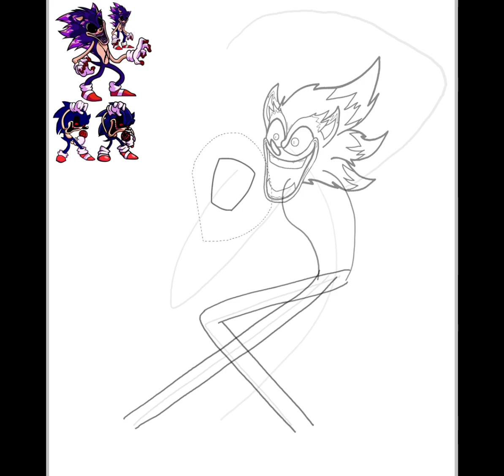Xenophanes Striking a Pose (FNF Vs. Sonic.EXE) (Art Timelapse)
Xenophanes striking a pose, inspired by his left pose from Too Slow

Pretty sure I’ve mentioned this before, but I have a list of characters, OCs, and other stuff that I wanted to draw at some point, and Xenophanes was one of them.

This dude’s design was sort of a hodgepodge to draw lol, but I’m glad it turned out well, especially with the lighting that I added with his crystal spines.